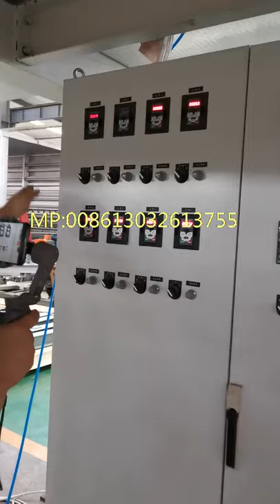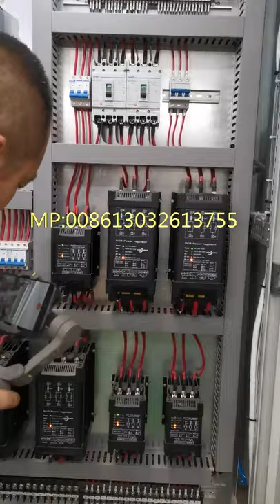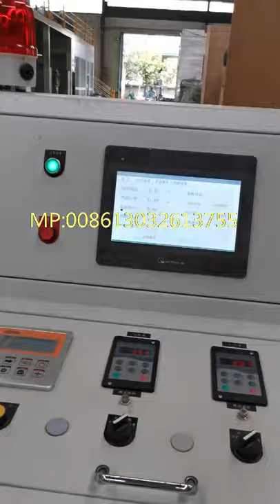2100mm PE film coating machine introduction